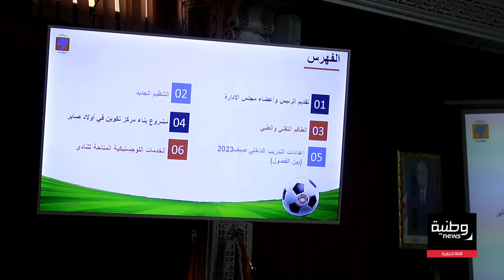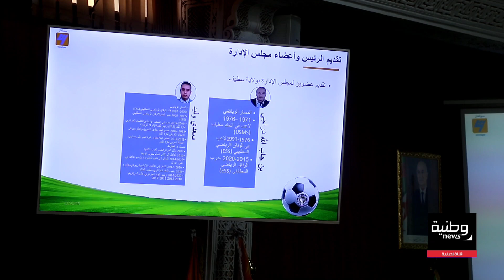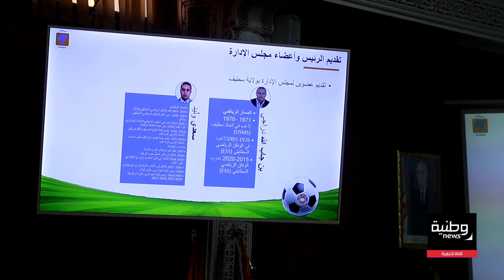هذا هو مجلس الادارة الجديد لوفاق سطيف